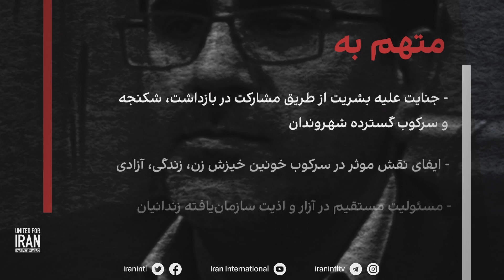اطلس زندان‌های ایران - عبدالوهاب بخشنده، دادستان ایلام و قاضی سابق دادگاه‌های کیفری و تجدیدنظر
عبدالوهاب بخشنده، دادستان ایلام و قاضی سابق دادگاه‌های کیفری و تجدیدنظر این استان است. او یکی از موثرترین مهره‌های دستگاه سرکوب جمهوری اسلامی در ایلام است. بر پایه پرونده‌های مستندشده توسط اطلس زندان‌های ایران، عبدالوهاب بخشنده در یک دهه گذشته، به‌ ویژه پس از انتصاب به عنوان دادستان ایلام، نقش موثری در بازداشت، شکنجه و سرکوب گسترده شهروندان معترض داشته است. آزار و اذیت خانواده‌های بازداشت‌شدگان، جلوگیری از ملاقات زندانیان با خانواده‌هایشان، محروم کردن آن‌ها از داشتن وکیل، و اعمال شکنجه‌های جسمی و روانی علیه بازداشت‌شدگان از پرتکرارترین تخلفات این مقام قضایی بوده است.